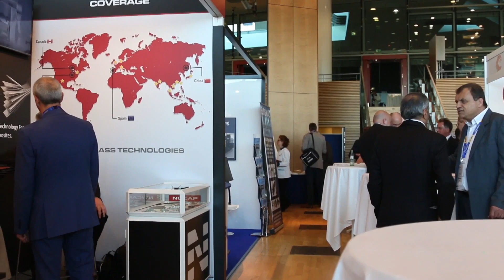Support the EuroBrake 2019 Student Opportunities Programme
The EuroBrake Student Opportunities Programme (ESOP) offers 50 students from around the world the chance to attend EuroBrake 2019.

Selected students will be offered the opportunity to attend EuroBrake via a sponsorship package which offered strong networking opportunities, a CV check/one to one career advice with HR representatives from the sponsor companies, access to the designated Student Lounge and much more.

Become an ESOP Supporter

Do you want to engage with and advise engineering and technology students who could become the mobility talent of tomorrow?

Could you help to guide and support students who have a passion for automotive to join our international community?

Find out how you can align your brand to support the next generation of engineers at the world's largest braking technology conference and exhibition.